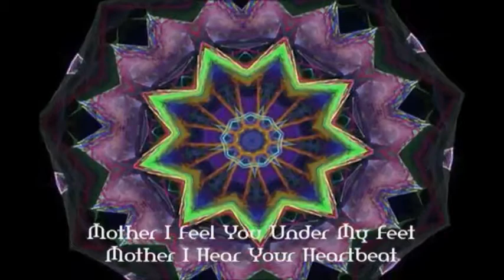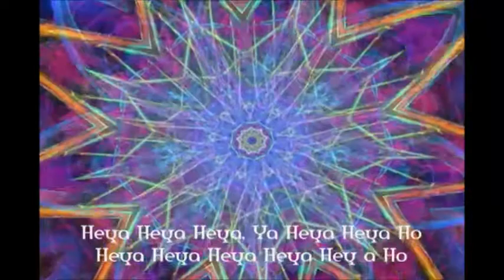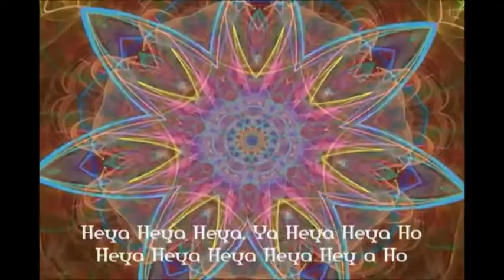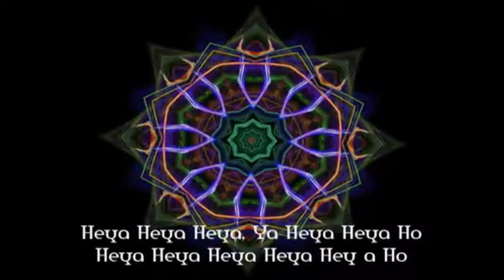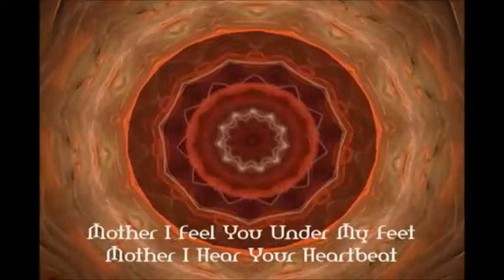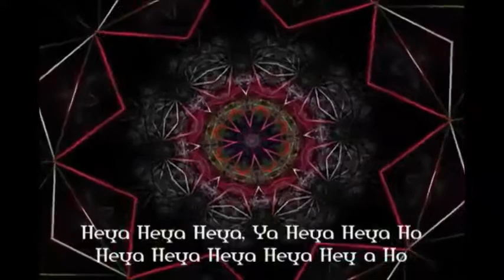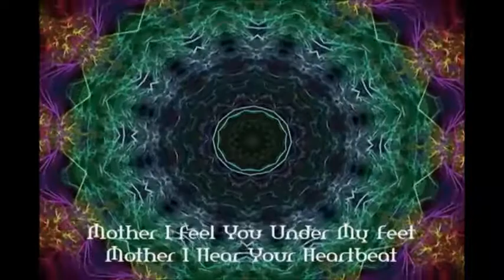Mother I feel you - EARTH WATER AIR FIRE